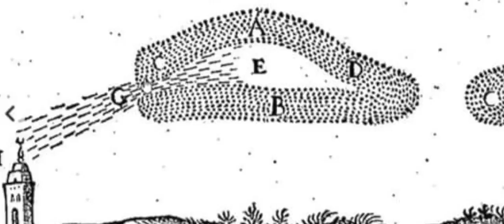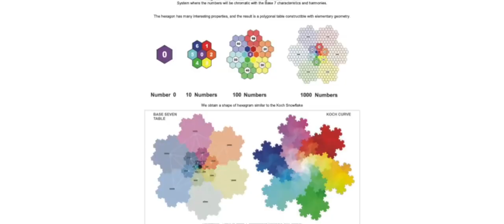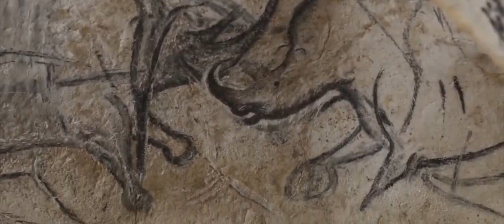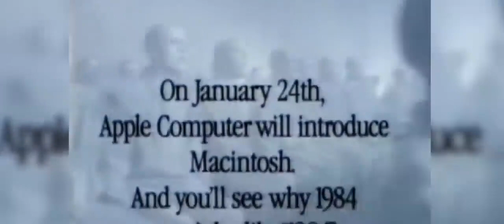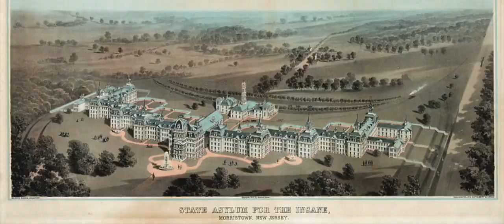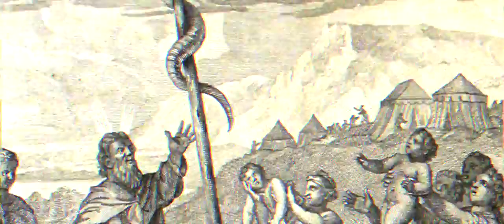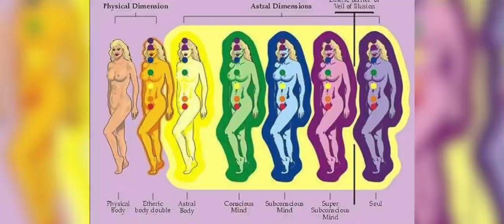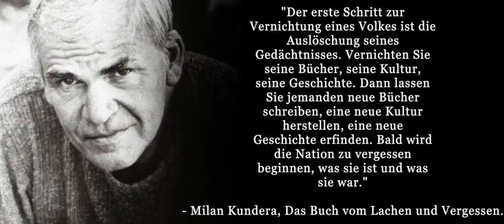Nichts ist wie es scheint - Verlorene Vergangenheit Teil 1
Verlorene Vergangenheit - Erfundene Geschichte - Teil 1 - Nichts ist wie es scheint

Die bekannte Version der Geschichte der Menschheit ist ein einziges Konstrukt aus Lüge und Erfindung - wirklich alles ist anders, ganz anders als man denkt. Weltweit befinden sich die Menschen eher in einem Zustand der Amnesie. Die belegbaren Erinnerungen an eine alte Welt, an unsere Geschichte, reichen tatsächlich kaum weiter, als etwa 250 Jahre zurück und werfen viele Fragen auf. Zuerst einmal, was war davor? Und dann, was gibt es zu erzählen über das Großreich Tartaria und ihre verschwundene Zivilisation? Was passierte damit und warum ist das so streng geheim? Warum versanken weltweit Gebäude im Schlamm? Wer schuf die weltweit gleiche und faszinierende Architektur, und vor allem wie?

Die tatsächliche Geschichte der Menschheit ist eine nahezu vollständig vergessene Geschichte, in der jede Menge verborgene Geheimnisse entdeckt werden können.

Diese Doku über die Geheimnisse der Geschichte ist eine Offenbarung und erzählt wahrlich Geschichten zum Nachdenken für Erwachsene.